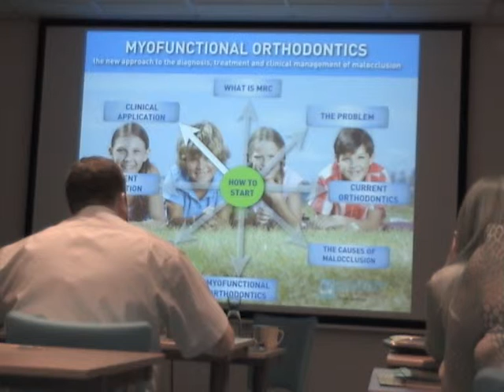M2U01742 MRC Netherlands 26.06.2014